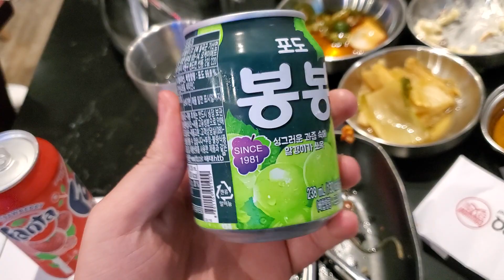포도 (Podo) - 봉봉 Green Grape Juice Review!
Mmm this tastes pretty good but I wouldn't want to buy this on my own